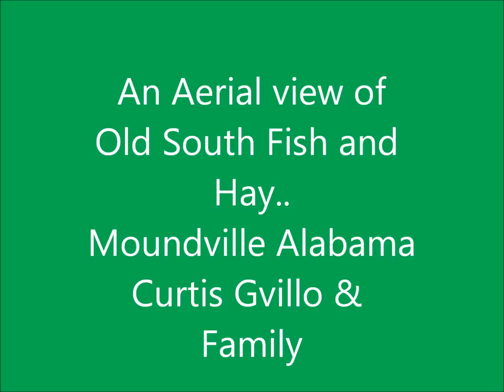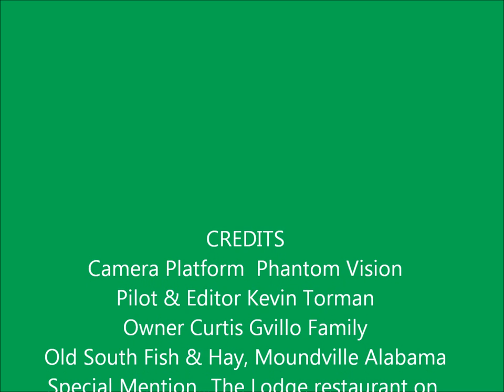Aerial Views of Old South Fish & Hay, Moundville Alabama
My Uncle's farm in Moundville Alabama...some unprocessed and lightly edited video footage